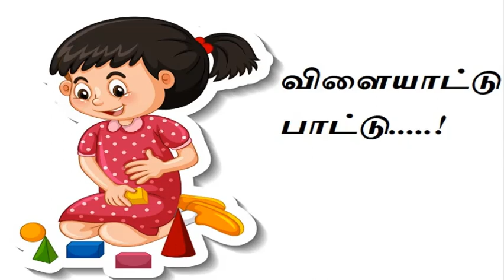விளையாட்டு பாட்டு....|Tamil Rhymes 89...|INFOCUS ENTERTAINMENT